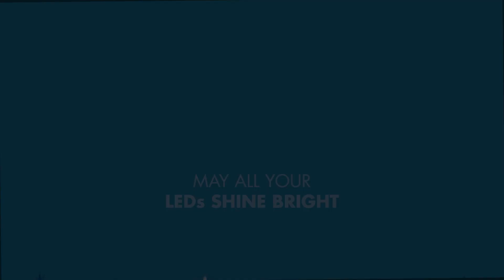May your LEDs Shine Bright! | Happy Holidays from Daktronics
When the lights go off at the end of the day, the magic of the holidays brings our showroom to life.

Happy Holidays from the team at Daktronics!